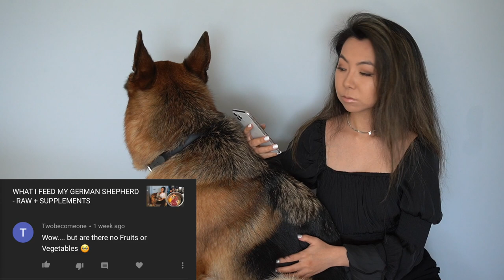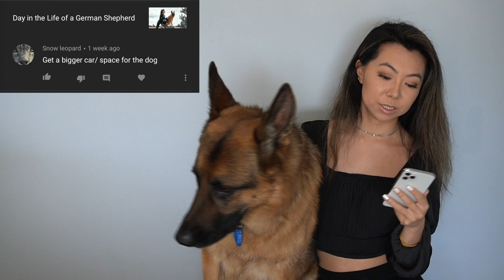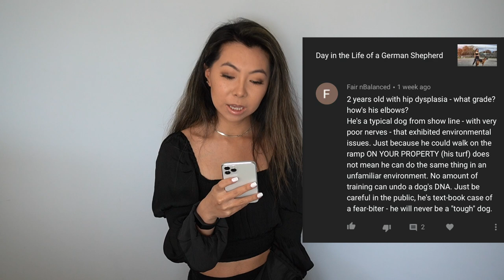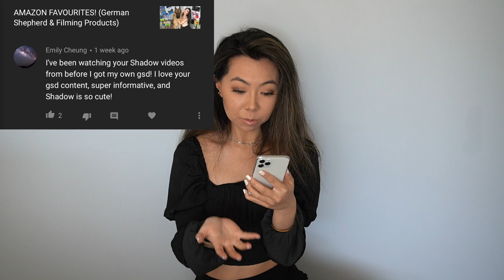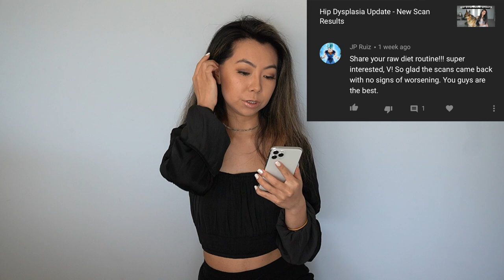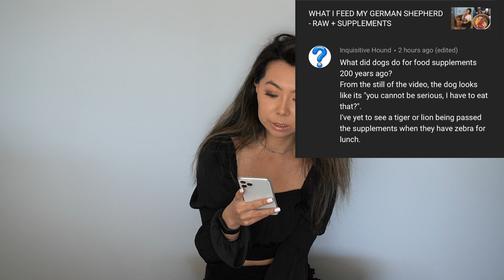GERMAN SHEPHERD FAQ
Here's another German Shepherd FAQ!

In this video I address accusations and assumptions about my dog - whether we still use the car ramp,  why I don't feed him fruits/vegetables, whether german shepherds and bullmastiffs get along, why I feed him supplements and how to look after a german shepherd (and more)

Main camera (Sony a6400)
Main Vlog camera (DJI Osmo Pocket)
Mic (RODE Video Micro)

🐶 PRODUCTS I USE FOR SHADOW
Halti Body Harness
Halti Head Collar
Brush (Furminator)
Shampoo (Furminator de-shedding)
Air-Dried Food (Ziwipeak)
Nail Clippers (similiar)
Earth Rated Dog Poo Bags
KONG Flying Disc (frisbee)
KONG Extreme Goodie Bone (Large)